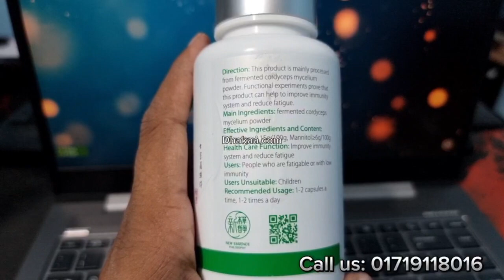Tiens Cordyceps Capsule Price In BD | টিয়েন্স কাৰ্ডিসেপস ক্যাপসুল | Dhakaa Shop | 01711927919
কল করুন: ০১৭১১৯২৭৯১৯  অথবা  ০১৭১৯১১৮০১৬
বর্ণনা:
এটি শ্বাসতন্ত্রের বিভিন্ন সমস্যা (যেমন- ব্রঙ্কাইটিস, হাঁপানি, যক্ষ্মা, পালমোনারি) দূর করতে সহায়তা করে। এই পণ্যটি হেপাটাইটিস বি এবং সি এর বিস্তার রোধে কার্যকরী। এটি রক্তের চর্বি কমায়, হার্ট হেলথ সিস্টেম সাপোর্ট করে, ফুসফুসের স্বাস্থ্য ব্যবস্থার জন্য ভাল, এটি অক্সিডাইজিং ক্ষমতা বাড়ায়, ক্ষতিকর কোলেষ্কেরল কমাতে সহায়তা করে, হৃদপিন্ড ও ফুসফুসে রক্তের সরবরাহ বাড়ায়।

যোগাযোগ:
Office 2: 62/A Siddeshwari, Level 6 (Lift 3) Gateway International School. opt Monoara Hospital. Siddeshwari road. Dhaka